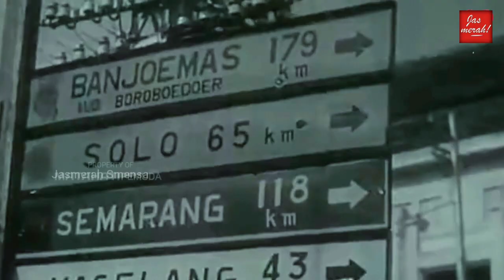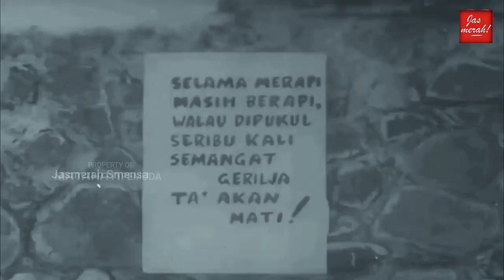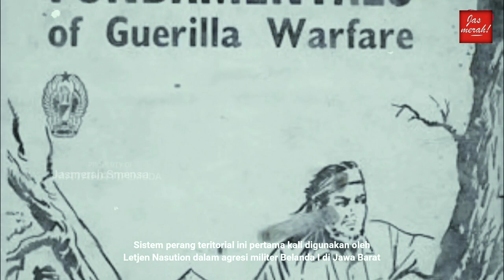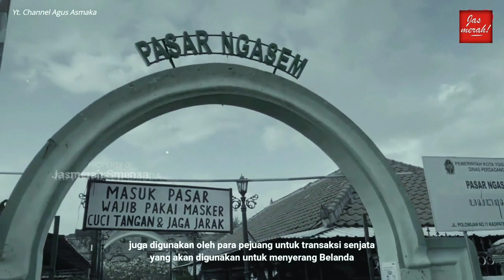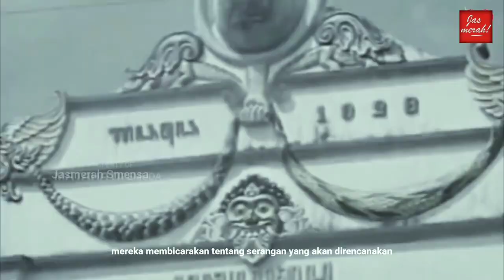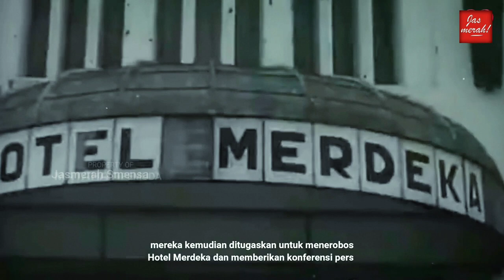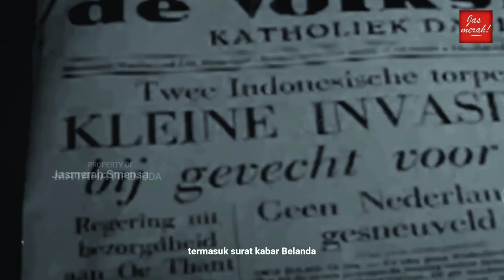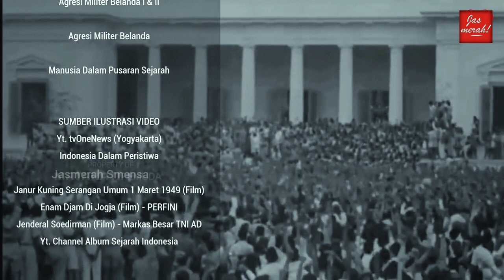Serangan Umum 1 Maret 1949 di Yogyakarta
Serangan Umum 1 Maret 1949 adalah serangan yang terjadi pada tanggal 1 Maret 1949 di Yogyakarta. Serangan ini telah dipersiapkan oleh jajaran tertinggi militer di wilayah Divisi III/GM III dengan mengikutsertakan pimpinan pemerintah sipil setempat berdasarkan instruksi dari Panglima Divisi III, Kol. Bambang Sugeng. Serangan ini bertujuan untuk membuktikan kepada dunia internasional bahwa Tentara Nasional Indonesia (TNI) masih ada dan cukup kuat, dengan harapan dapat memperkuat posisi Indonesia dalam perundingan yang sedang berlangsung di Dewan Keamanan PBB. Perundingan tersebut memiliki tujuan utama untuk mematahkan moral pasukan Belanda serta membuktikan pada dunia internasional bahwa Tentara Nasional Indonesia (TNI) masih mempunyai kekuatan untuk mengadakan perlawanan. Soeharto pada waktu itu menjabat sebagai Komandan Brigade X/Wehrkreis III turut serta sebagai pelaksana lapangan di wilayah Yogyakarta

Serangan Umum 1 Maret 1949 di Yogyakarta Jasmerah Smensa